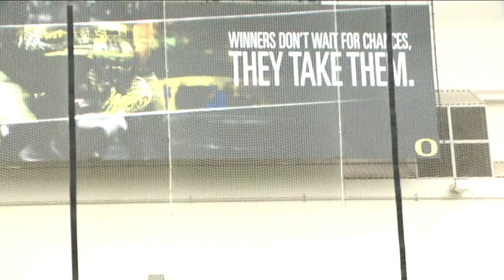Moose Time: Episode 7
In the seventh episode of Moose Time, Tyler Johnstone introduces us to the specialists on the Duck football team.